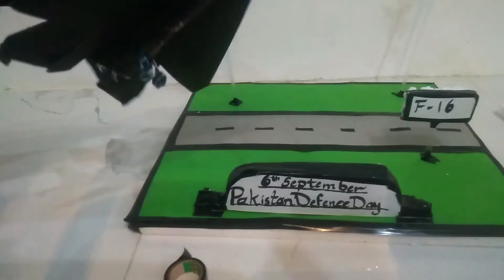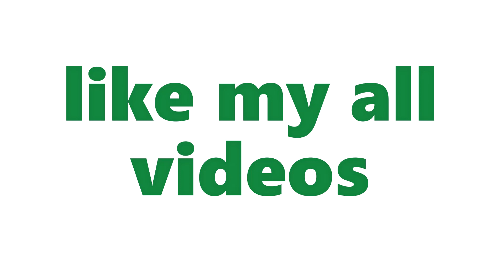plane F 16 SCHOOL Project for defense day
In it i will make a project of F 16 for school on 6 September Pakistan defense day . the paper f 16 i use is made in this video please like and comment on it too.
LIKE MY ALL VIDEOS and  which stop motion fight you like to watch till end tell me your suggestions in comments box also share with you family and friends.